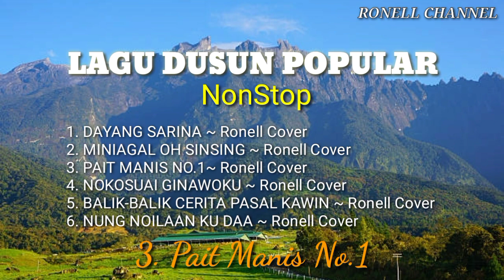LAGU DUSUN POPULAR NONSTOP || RONELL COVER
Salam Sejahtera, Salam sehat semuanya. Kali ini saya kongsikan 6 buah lagu cover iaitu 1. DAYANG SARINA ( Lagu asal saudara HAIN JASLI ), 2. MINIAGAL OH SINSING ( Lagu asal mendiang  Datuk JOHN GAISAH ), 3. PAIT MANIS NO.1 ( Lagu asal saudara FRANCIS LANDONG ), 4. NOKOSUAI GINAWOKU ( Lagu asal saudara FELIX AGUS ), 5. BALIK-BALIK CERITA PASAL KAWIN ( Lagu asal saudara LIZIA KOYONG ), 6. NUNG NOILAAN KU DAA ( Lagu asal saudara FRANCIS LANDONG ). Selamat menikmati lagu-lagu cover ini, semoga terhibur semuanya. Terima kasih.

Credit to :

~ Song DAYANG SARINA, owned by HAIN JASLI.
~ Song MINIAGAL OH SINSING, owned by THE LATE DATUK JOHN GAISAH.
~ Song PAIT MANIS NO.1, owned by FRANCIS LAMDONG.
~ Song NOKOSUAI GINAWOKU, owned by FELIX AGUS.
~ Song BALIK-BALIK CERITA PASAL KAWIN, owned by LIZIA KOYONG.
~ Song NUNG NOILAAN KU DAA, owned by FRANCIS LANDONG.